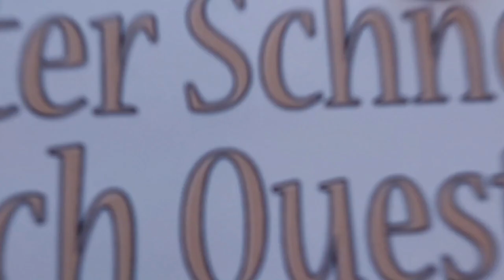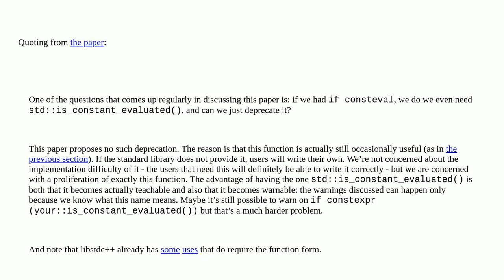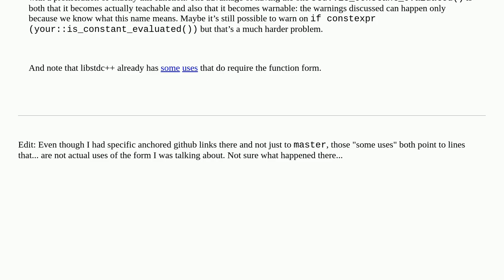Usage of std::is_constant_evaluated() since C++23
A special thanks goes out to the community

  consteval c++20 c++23 c++